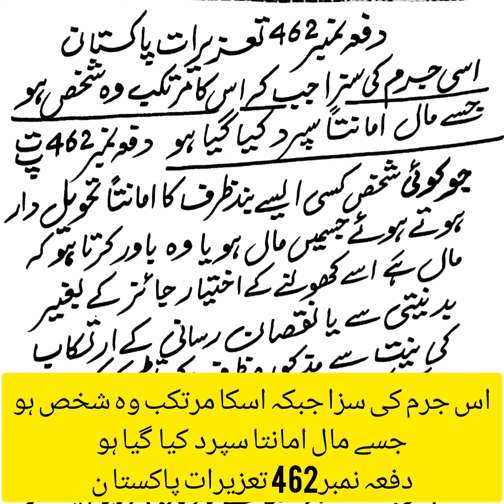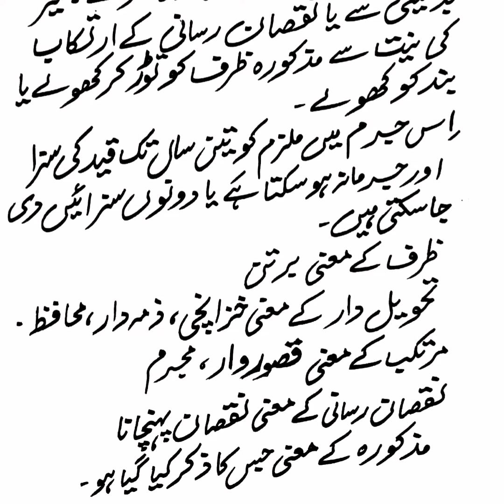اسی جرم کی سزا جبکہ اس کا مرتکب وہ شخص ہو جسے مال ا مانتا سپرد کیا گیا ہو دفعہ 462 تعزیرات پاکستان